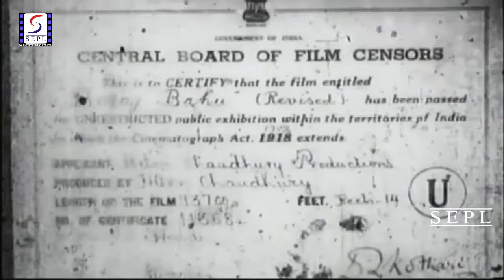Biraj Bahu (1954) Full Movie | बिराज बहू | Abhi Bhattacharya, Kamini Kaushal, Bimal Roy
Watch BirajBahu 1954 Super Hit Classic Drama movie.
Starring Abhi Bhattacharya, Kamini Kaushal, Pran, Shakuntala Paranjpye, Manorama, And Iftekhar.
Directed by Bimal Roy
Music Directed by Salil Chowdhary
Singer Hemant Kumar, Lata Mangeshkar, Mohammed Rafi, Shamshad Begum, Shyamal Mitra
Lyrics by Prem Dhawan

Director: Bimal Roy
Producer: Hiten Chaudhury
Genre: Drama
Year: 1954
Cast: Kamini Kaushal, Abhi Bhattacharya, Shakuntala

Synopsis: Nilambhar Chakravorty belongs to a poor family, and lives in a joint family with his married brother, Pitambar, unmarried sister, Punnu, and wife, Biraj. Since his sister is of marriageable age, he arranges her marriage, and borrows some money. When Pitambar comes to know about this, he refuses to share any expense in his sister's marriage, and decides to separate, resulting in a fence being put up between their homes. Nilambher, unable to find employment, is unable to pay back the loan, and soon both he and his wife barely have enough to live on. To complicate matters further, Deodhar, a wealthy young contractor has his eye on Biraj's beauty and would like to be intimate with her, in return for money and a better life. He even hires Biraj's maidservant, Sundari, to lure Biraj to him. One day when Nilambher goes to attend a funeral in a nearby town, and does not come home for two days. When he returns he is told that Biraj had been seen hear Deodhar's place. When he questions her, she refuses to explain and he asks to get out of his house, which she does, and eventually disappears from his life altogether. All Nilambher hears is rumors that Biraj has run away with Deodhar and is leading a comfortable life, but no one knows for sure where she is or why she refused to explain to Nilambher where she was that night.